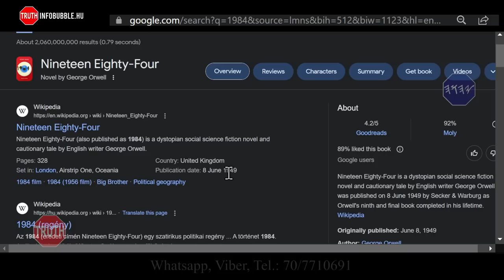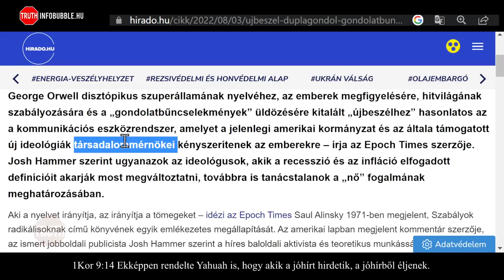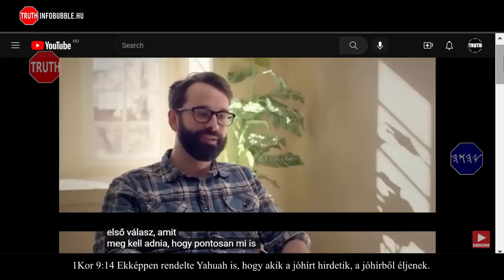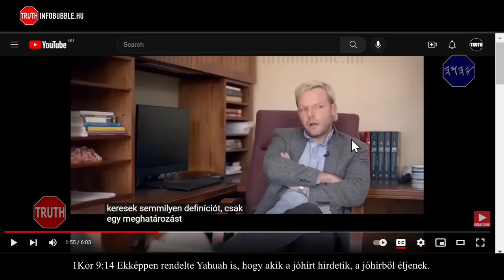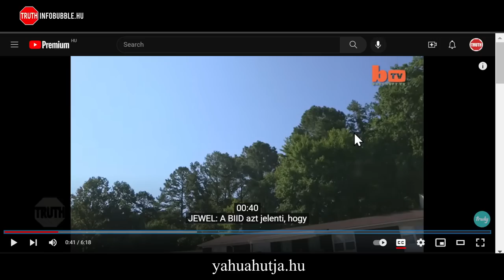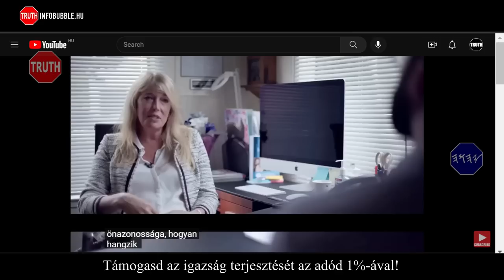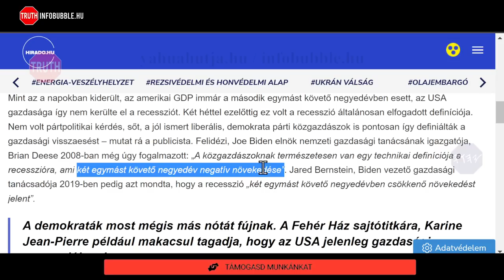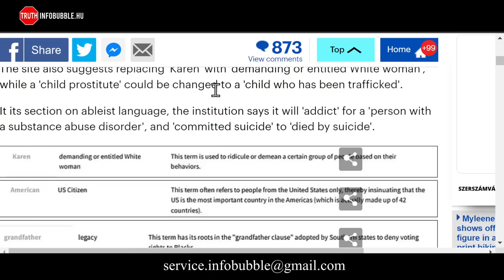A DOLGOK ÁLLÁSA - GONDOLATRENDŐRSÉG